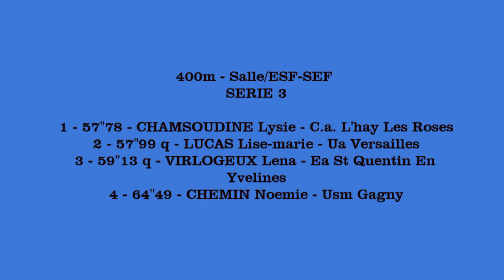400m ESF S3 - Championnat IDF ES-SE en salle - EAUBONNE, 2/02/2019